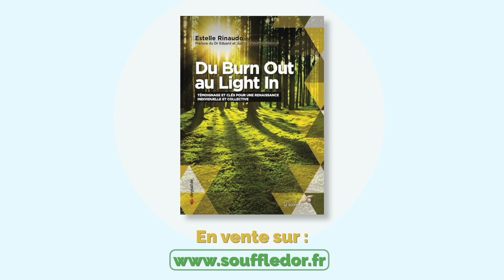Du Burn Out au Light In, interview vidéo d'Estelle Rinaudo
Estelle Rinaudo est l'auteure du livre "'Du Burn Out au Light In". Dans son livre, elle témoigne de son propre Burn Out et l'utilise comme point de départ pour aller vers un chemin qui mène à son opposé, le "Light In " qui est cette (re)connexion à sa lumière intérieure et donc l'antidote au Burn Out. Car le Burn Out n'est rien d'autre qu'un mécanisme d'incohérence qui se créé dans le corps, il suffit de comprendre cela et d'inverser le mécanisme pour récréer de la cohérence et retrouver un état de fluidité et de santé. Un véritable livre de développement personnel pour se (re)découvrir soi-même que l'on soit ou pas en état de Burn Out.